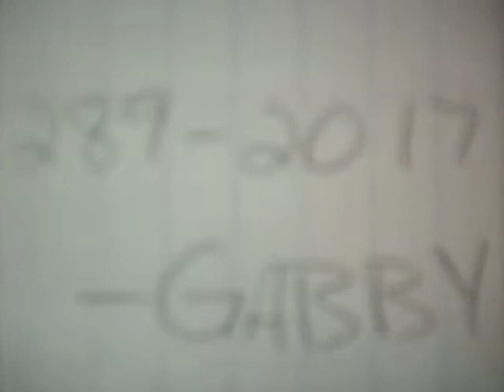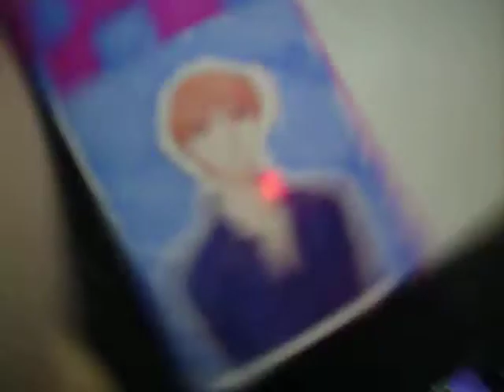lunch freaks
with new additions cuz it was a half day so, u only see them once.